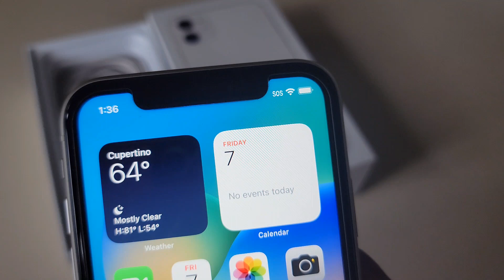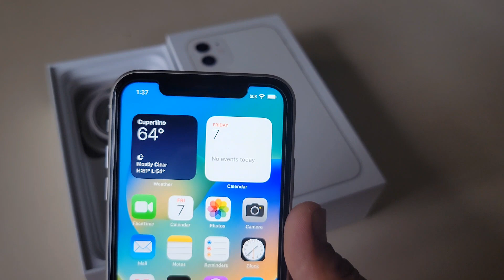iphone 11 walang battery percentage sa IOS 16